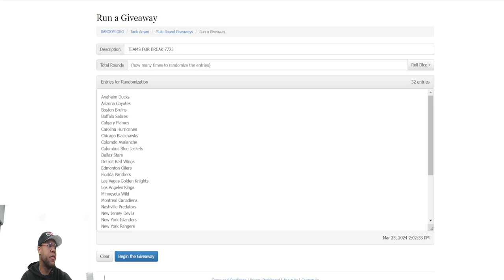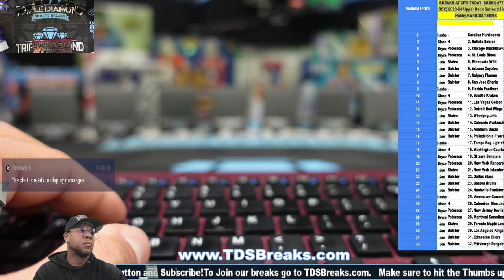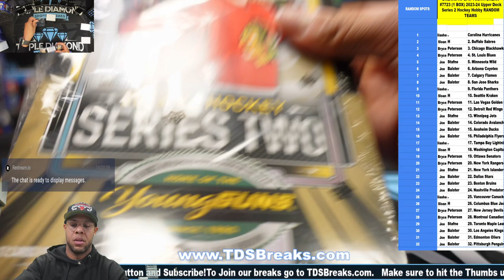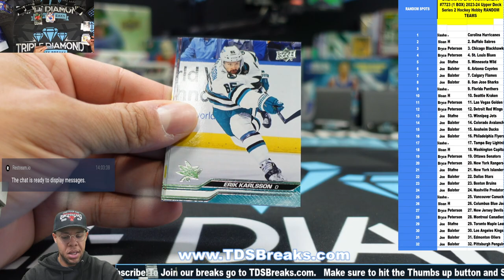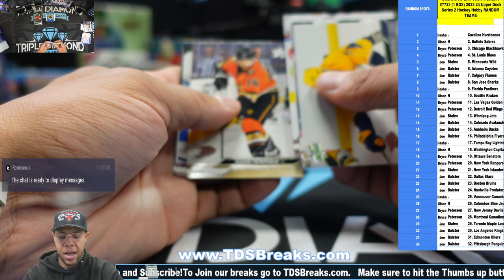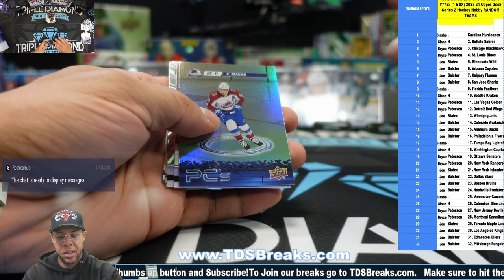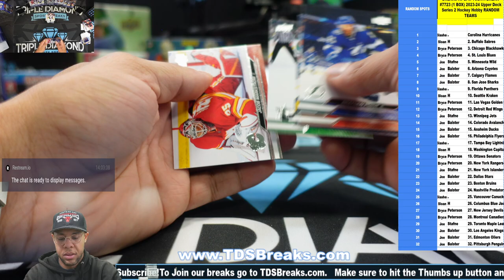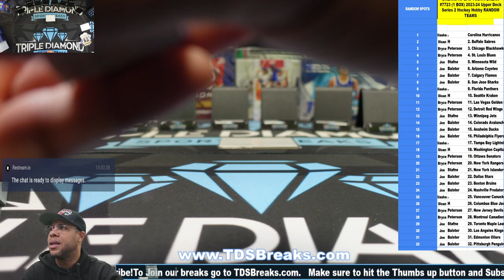BREAKS AT 2PM TODAY! BREAK #7723 1 BOX 2023 24 Upper Deck Series 2 Hockey Hobby RANDOM TEAMS